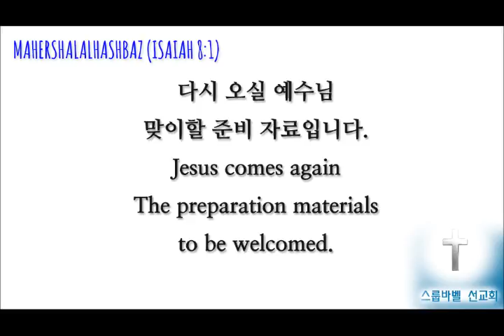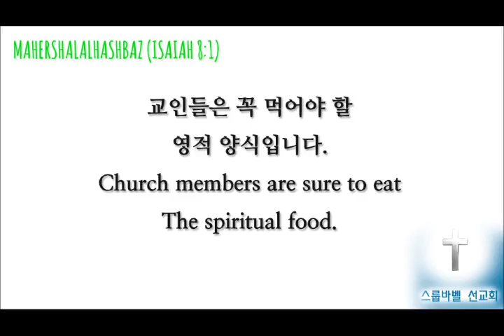스룹바벨 선교회 20160114 D 이사야63장 속도UP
[목 새벽 설교] 이사야 63장 : 진노의 날에 버림 당할 자의 형편 2016/01/14 Thursday Dawn

Mahershalalhashbaz (Isaiah 8:1)

מַהֵר שָׁלָל חָשׁ בַּז‎ (ישעיהו 08:01 )